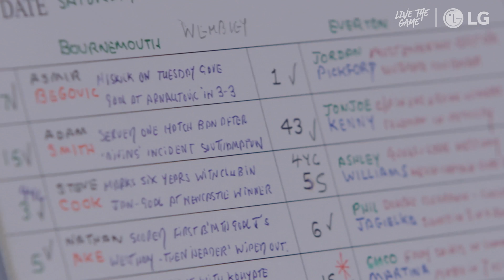John Motson Broadcast Memories | LG | Live the Game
The Telegraph sat down with John Motson at Wembley Stadium connected by EE to look back on a legendary broadcasting career. See John recount fond memories of his commentary work which started on Radio 2 in 1969. Hear and feel his love for the game and dedication to his craft which has taken him around the World and into the homes and hearts of millions of football fans.

tgr.ph/lg

Watch John look ahead to the Emirates FA Cup Final on the LG UK YouTube channel:

See It. Hear It. Feel It. - Live the Game with LG